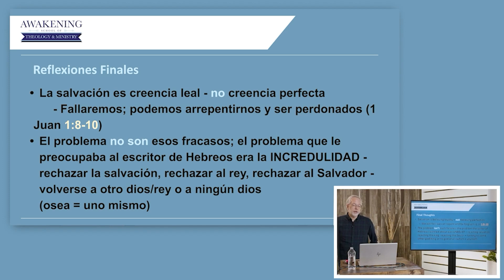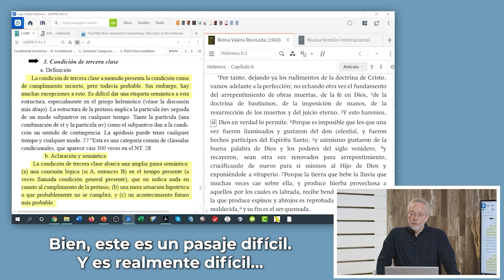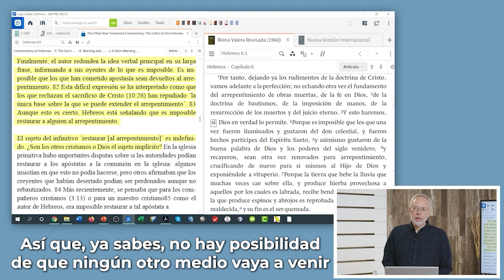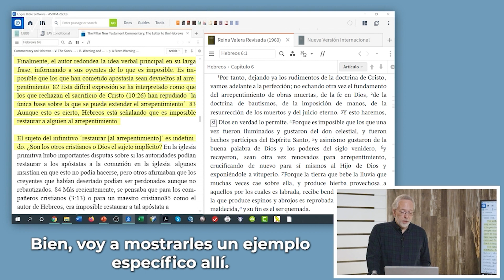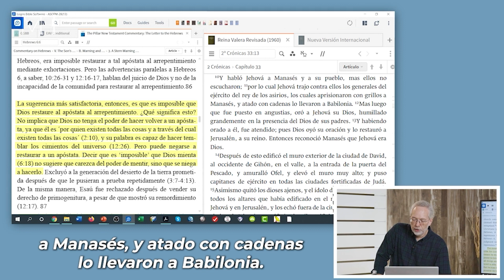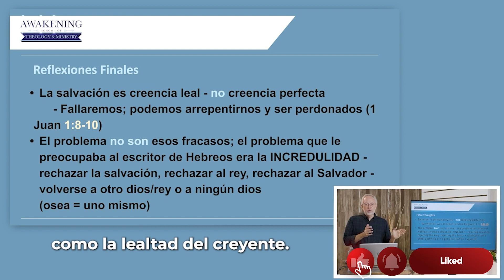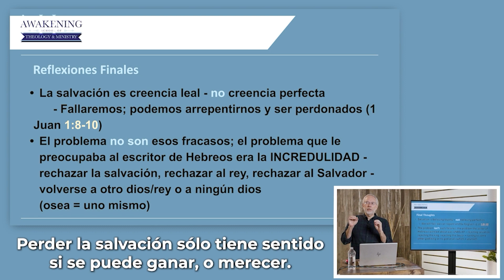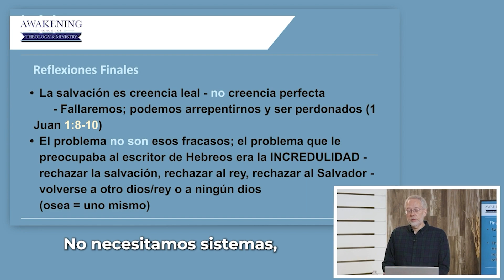¿Puede un Apóstata Volver a la Fe?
Creo que podemos decir sobre la base de Manasés, y algunos ejemplos como este, en los que Dios escuchará la oración del pecador, escuchará la oración del apóstata y le dará la bienvenida. La lección que debemos aprender de esto es: no te metas en este lío. No dejes de creer. Ahora, no me importa cómo encaja eso en tu sistema. No necesitamos sistemas. Debemos prestar atención al texto y ser coherentes en los dos Testamentos. ¡Échale un vistazo!